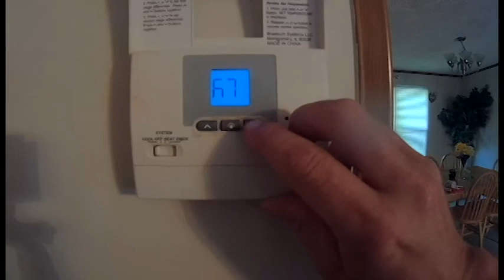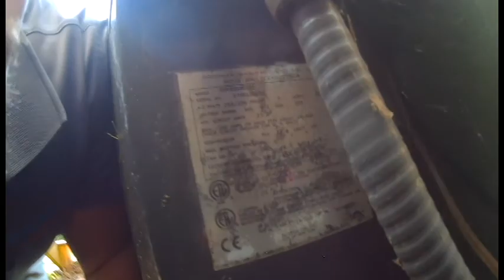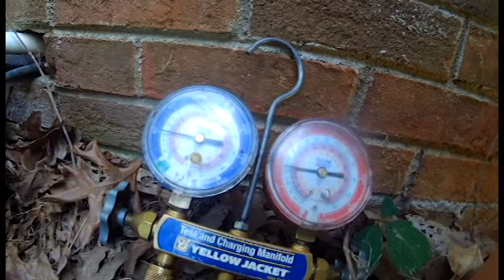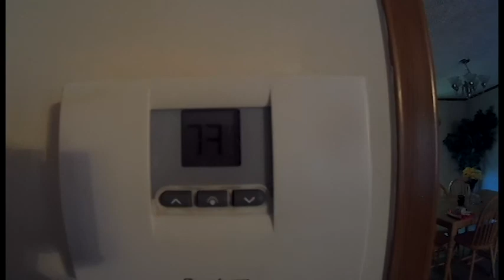How to Fix an Air Conditioner | Low Freon & Broken Duct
I went out to a customers home and they said their air conditioner was not working. I diagnosed the AC problem to two different issues. First I found the AC low in freon and after recharging the AC system, I found that they had a piece of ductwork down in the crawlspace. Come along with me and let me show you how I diagnosed this air conditioning system!